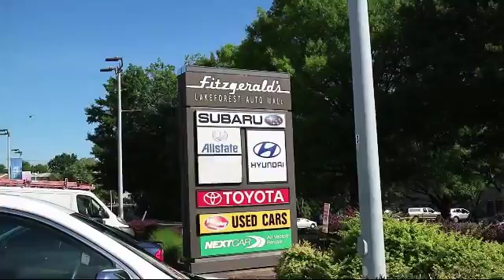2018 Subaru Outback SUV 2.5i Limited Gaithersburg Germantown Clarksburg Rockville Urbana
2018 Subaru Outback SUV 2.5i Limited Stock Number: GR68878 Vin:4S4BSANC4J3268878.